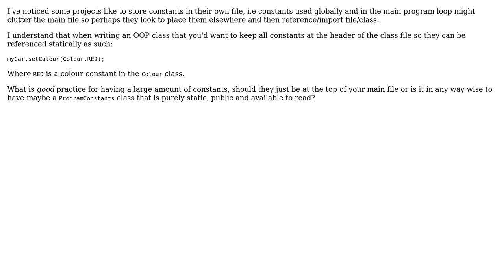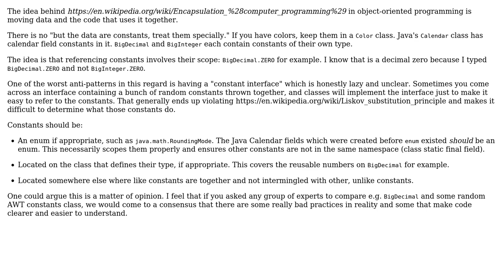Software Engineering: Good practice to hold Constants in their own file?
With thanks & praise to God, and with thanks to the many people who have made this project possible! You are responsible for your own actions.